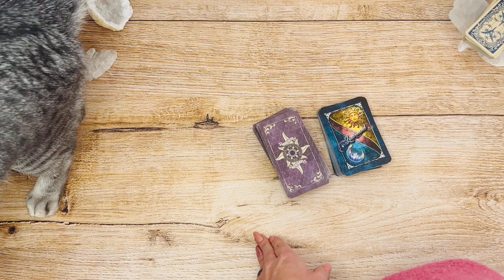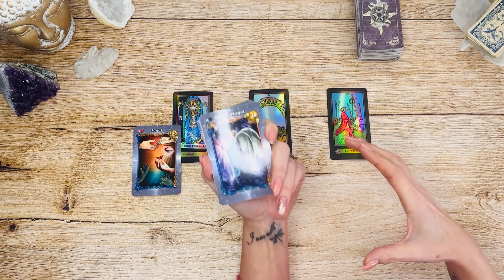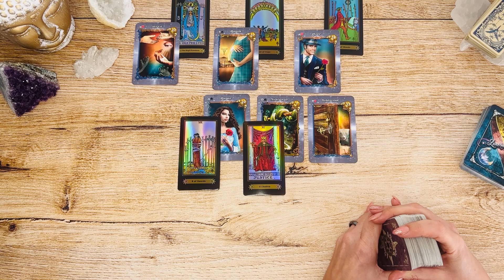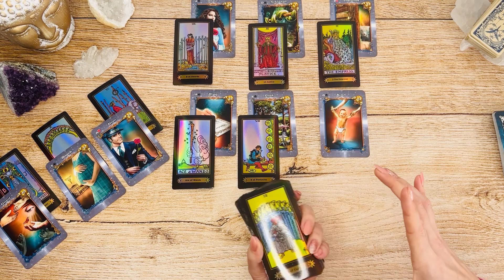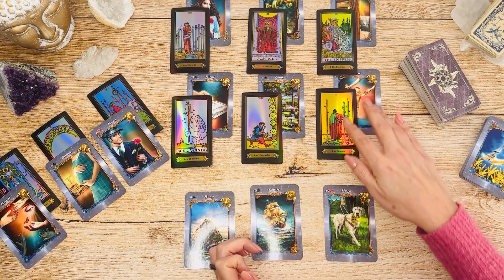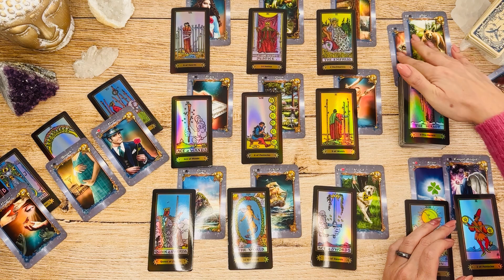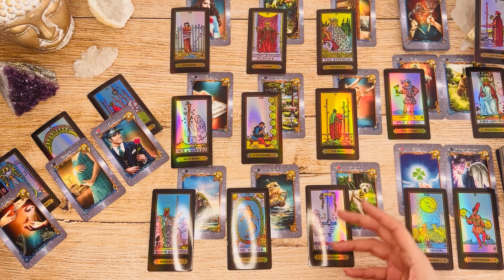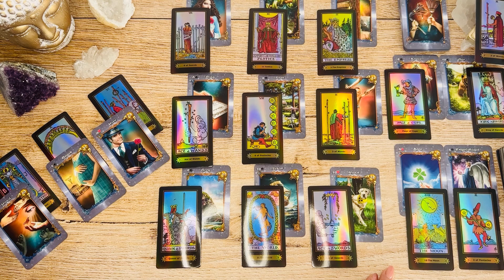Schau dir das an 💖 || Du und dein Gegenüber (zeitlose Legung)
Zeitlose Legung für dich und deinen Gegenüber 💖💫⭐️

Hier gehts zum LenormandOnlineKartenKurs